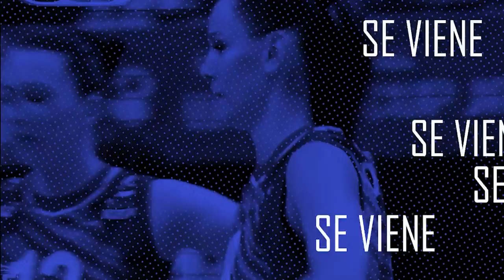Priviet Volley Cap 4: La Guerra de las Nataliyas y Samantas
¡ZARES Y ZARINAS!

Hoy en PrivietVolley hablamos de TODO lo que el clásico entre Moscú y Kazán. Además, comentamos el campeonato, con sabor a revancha, de los Zares en el EuroVolley.